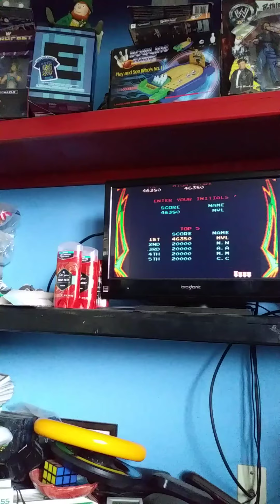My Seventh Galaga Gameplay On Namco Museum Subscribers Special